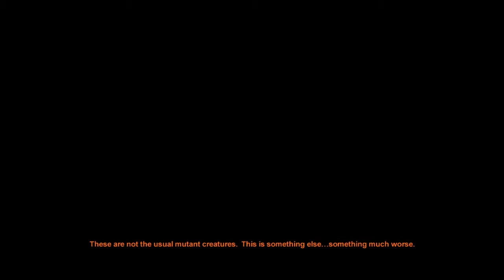Metro 2033 Ch. 4 Pt. 3 Walkthrough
SIDE NOTE: I completely missed the ending to chapter 4 and I apologize for that. For those who are following along it must've been confusing for you XD, this was not intentional, I assure you. Artyom reaches Black Station and must stealth his way around the guards there and meet up with Ulman once again to reach Polis Station.